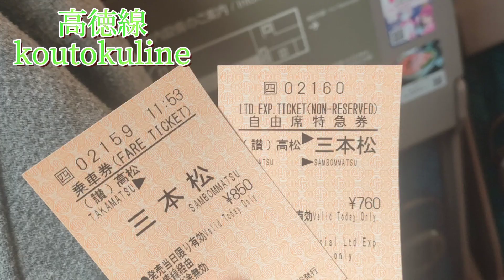【うずしお最速達】化け物性能を遺憾無く発揮するうずしお13号に乗ってみた！